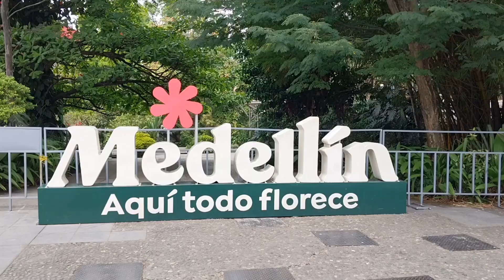Medellin, Colombia 2024 🇨🇴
Sights and sites from two weeks in Colombia's second city.